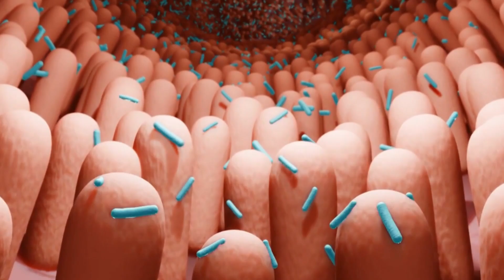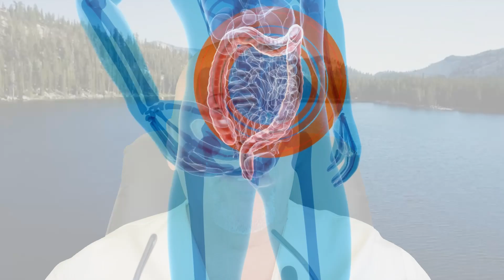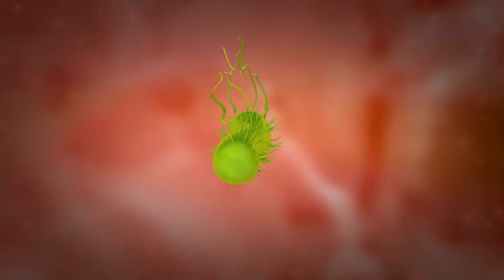¿EL AJO MATA LA BACTERIA HELICOBACTER PYLORI?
El ajo se ha utilizado durante siglos como una hierba medicinal debido a sus potentes propiedades antibacterianas. Helicobacter pylori (H. pylori) es una bacteria que vive en el estómago y puede causar inflamación crónica, úlceras e incluso cáncer de estómago. Pero, ¿puede el ajo realmente matar esta bacteria? En este video, exploraremos la evidencia científica detrás de la sostenible de que el ajo puede matar a H. pylori.Varios estudios han investigado la eficacia del ajo contra H. pylori. Un estudio publicado en el Journal of Ethnopharmacology encontró que el extracto de ajo fue capaz de inhibir el crecimiento de H. pylori en pruebas de laboratorio. Otro estudio publicado en el Journal of Antimicrobial Chemotherapy encontró que el ajo fresco era más efectivo para matar H. pylori que el extracto de ajo envejecido. El ajo contiene un compuesto llamado alicina, que es responsable de sus fuertes propiedades antibacterianas. La alicina se libera cuando el ajo se tritura o se corta, por lo que el ajo crudo se recomienda con fines medicinales. Sin embargo, es importante tener en cuenta que la concentración de alicina en el ajo puede variar dependiendo del tipo de ajo y cómo se prepara. Si los estudios realizados anteriormente proporcionaron resultados prometedores, es importante tener en cuenta que el ajo no debe usarse como reemplazo del tratamiento médico para la infección por H. pylori. Los antibióticos se prescriben normalmente para tratar H. pylori, y el fracaso de tratar correctamente la infección puede llevar a complicaciones graves. En conclusión, el ajo tiene el potencial de matar la bacteria H. pylori debido a sus propiedades antibacterianas. Sin embargo, se necesita más investigación para determinar la forma óptima y la concentración de ajo para este propósito. Si sospecha que tiene una infección por H. pylori, es importante consultar con un profesional de la salud para un diagnóstico y tratamiento adecuado.